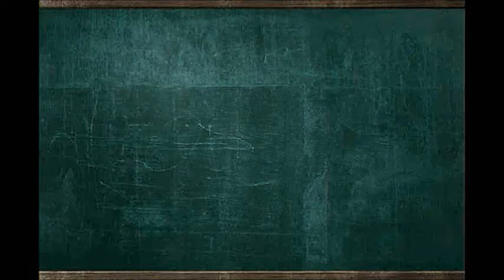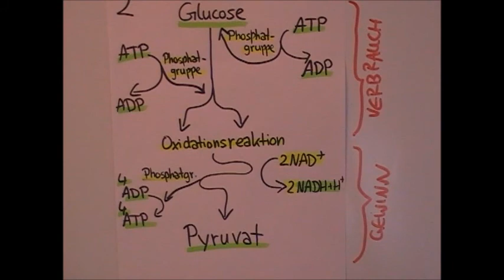Niveau 2 Glykolyse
Die Glykolyse (altgriechisch γλυκύς glykys ‚süß‘ und λύσις lysis ‚Auflösung‘) ist bei Lebewesen der schrittweise Abbau von Monosacchariden (Einfachzuckern) wie der D-Glucose (Traubenzucker), von der sich auch die Bezeichnung Glykolyse ableitet. Sie ist der zentrale Prozess beim Abbau aller Kohlenhydrate in allen Eukaryoten, dazu gehören Tiere, Pflanzen und Pilze. Bei Bakterien und Archaeen ist Glykolyse ebenfalls verbreitet. Manche Arten nutzen aber auch andere Stoffwechselwege, um Glucose abzubauen, beispielsweise den Entner-Doudoroff-Weg (ED-Weg). Die Glykolyse ist ein zentraler Vorgang im Energiestoffwechsel und einer der wenigen Stoffwechselwege, den fast alle Organismen gemeinsam haben, was auf eine sehr frühe Entstehung hinweist.